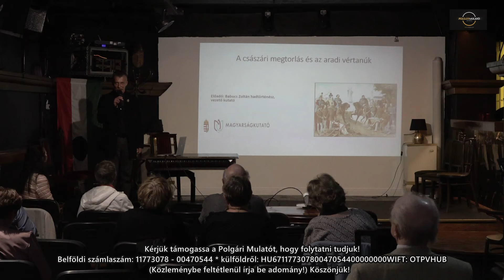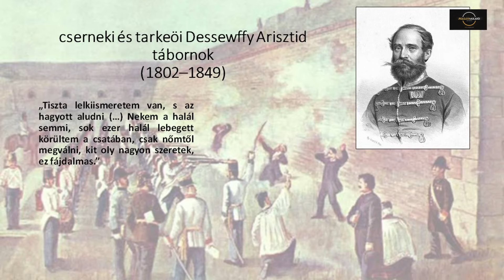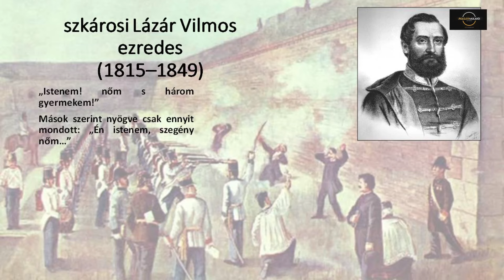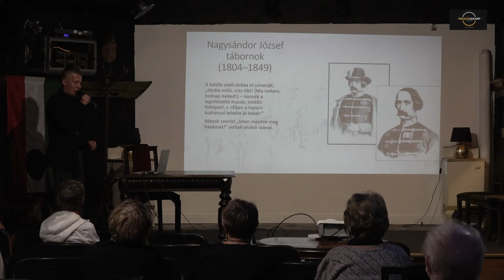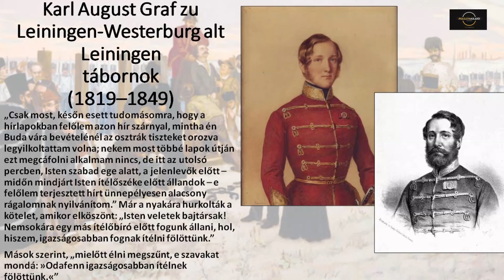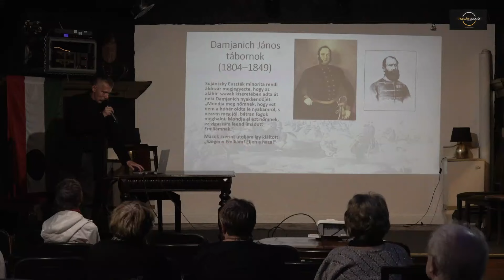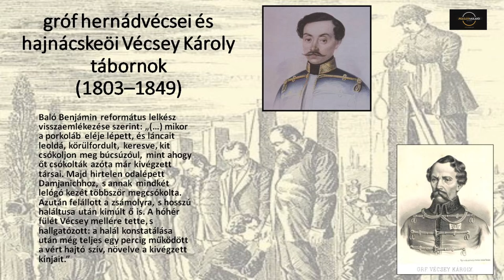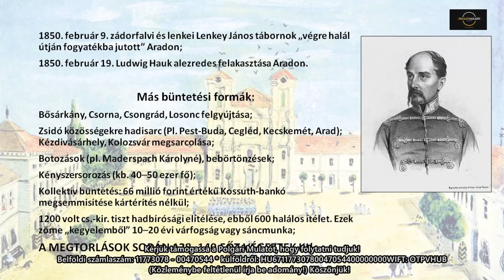Babucs Zoltán - A császári megtorlás és az aradi 13.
„Magyarország! Ne feledd halottaidat, mint vádlók élnek ők!” - Arad, 1849. október 6.

A fenti idézet eredetije nem magyar, hanem német nyelven íródott, s az aradi vértanúk neveinek kezdőbetűiből összerakott onomasztikon volt: „Pannonia! Vergiss Deine Todten Nicht, Als Kläger Leben Sie!”
 A mondat szavainak kezdőbetűi egyúttal az aradi tizenhárom nevének kezdőbetűi is voltak, úgymint: Poeltenberg, Vécsey, Damjanich, Dessewffy, Török, Nagysándor, Aulich, Kiss, Knezić, Láhner, Lázár, Leiningen-Westerburg, Schweidel.
 A passzív ellenállás időszakában sok asszonyi karkötőn szerepelt ez a felirat, amely némán emlékeztetett ama gyászos október 6-ára. Hajdanán az egész ország apraja-nagyja ismerte a tizenhárom aradi vértanú nevét, manapság viszont már egyre kevesebben vannak, akik fel tudják sorolni azok neveit, akiket 1849. október 6-án a császári bosszúállás kivégeztetett Aradon.

Ezen a gyásznapon Babucs Zoltán, magyar hadtörténész-muzeológus, akinek egyik szakterülete az 1848/49. évi magyar függetlenségi háború honvédseregének története, tart nekünk ezekről a bátor Hazafiakról előadást.

Ha tetszenek az előadásaink, kérjük támogassátok a Polgári Mulatót!
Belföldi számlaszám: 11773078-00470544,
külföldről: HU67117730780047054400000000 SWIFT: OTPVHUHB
A közleménybe feltétlenül írjátok be, hogy "Adomány"!
Köszönjük!